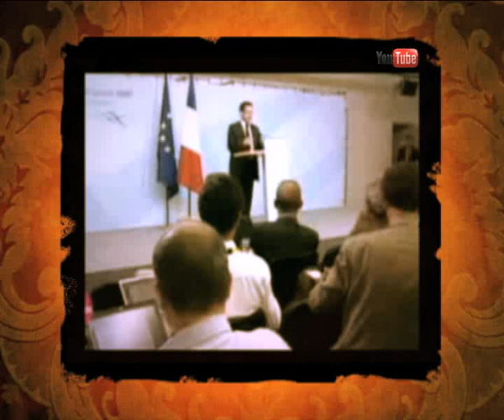ASTURIANOS EN CASA DIOS (26.03.08)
Isabel Gemío presenta una nueva edicción...